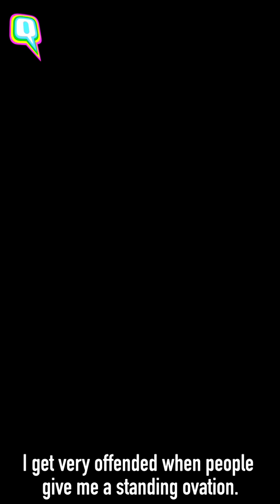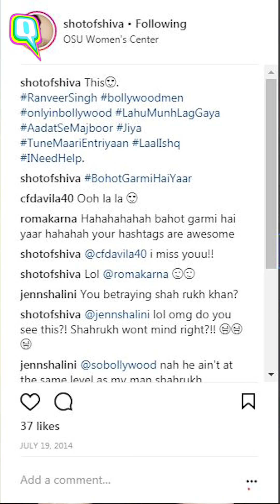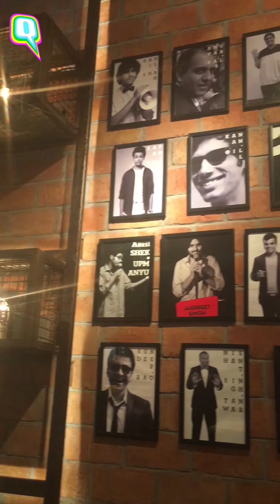Hear These Funny, Differently-Abled Women Joke About Uncles & Sex | The Quint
Sweta Mantrii who performed her first set in December 2016, performs regularly in Pune and performed for the first time at DLF Cyber Hub Gurgaon. Shivangi Agrawal, is another activist turned performer who loves to take on issues through satire.

Humour has fast caught up with the millennials. From laugh clubs mushrooming across cities, to stand-up artists expanding their repertoire of content beyond boundaries of conventional hilarity, the need for good humour continues to build.

Through YouTube and famous OTT platforms, more and more stand-up artists are getting a chance to share their brand of humour. Rahul Subramaniam, Kenny Sebastian, Vipul Goyal, Biswa Kalyan Rath, Zakir Khan have become popular names and inspired many to take up a career in comedy.

Produced by: Rajesh Pal
Video Editors: Rahul Sanpui and Ashish Maccune